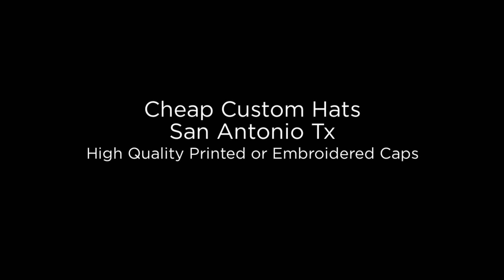Cheap Custom Hats San Antonio Tx | La Luz Printing Company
Come check out the cheap custom hats we have here at La Luz printing. We can print or embroider hats in bulk for your business or organization. Just give us the file with your design and we can make it happen. It doesnt mater if you want a full logo or just a line of text.